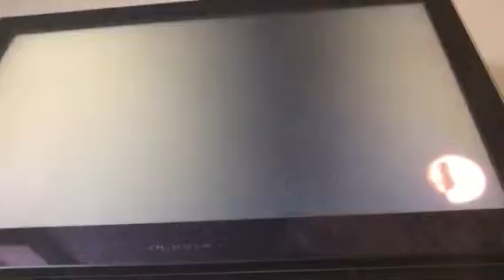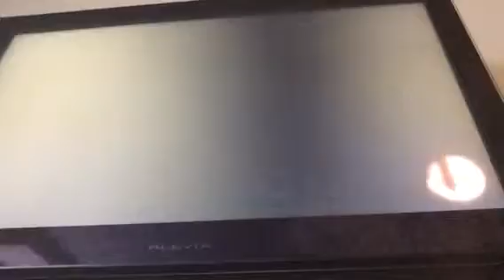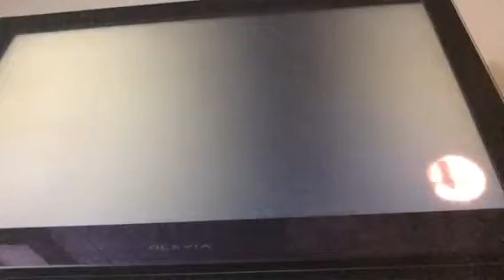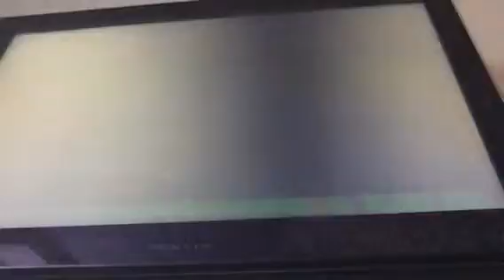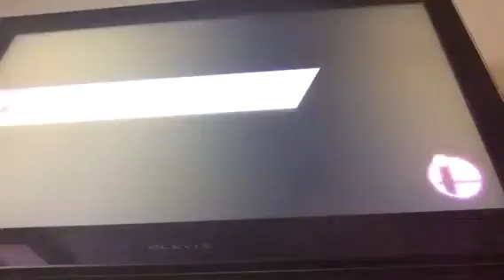Super Smash Bros Wii U - Online | Duck Hunt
All Rights Are Owned And Reserved By Nintendo